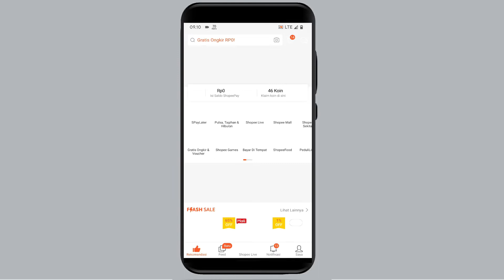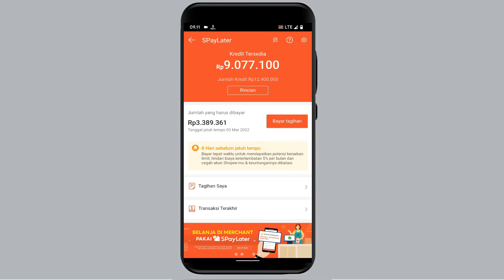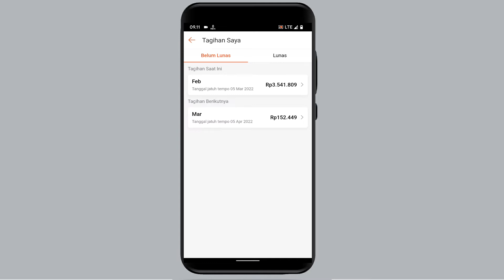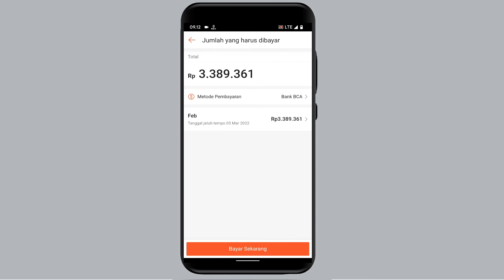Cara Bayar Shopee Paylater Sebelum Jatuh Tempo Terbaru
cara bayar shopee paylater sebelum jatuh tempo lewat aplikasi tutorial cara membayar shopee paylater sebelum jatuh tempo untuk yang belum ngerti simak video cara bayar shopee paylater bayar bisa di alfamart, indomaret dan transfer bank